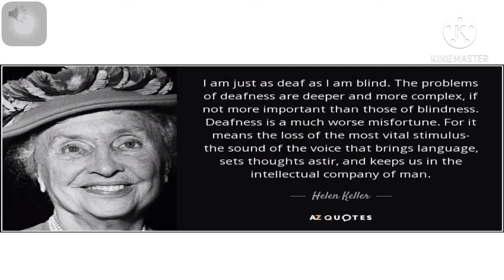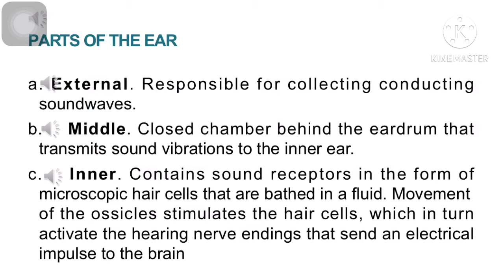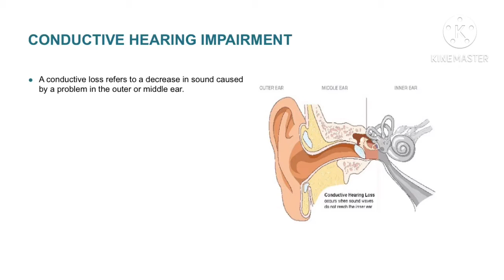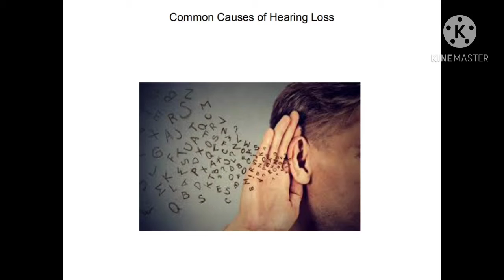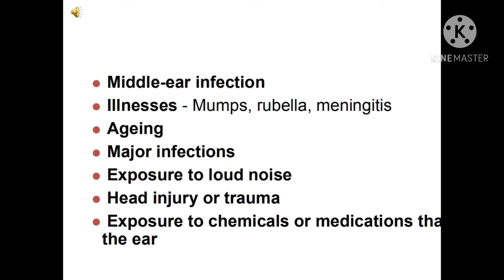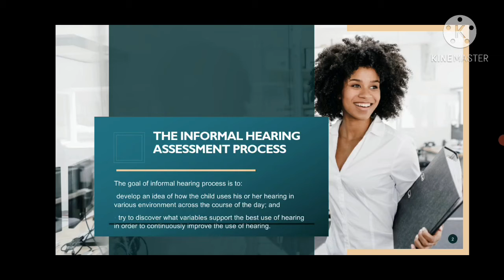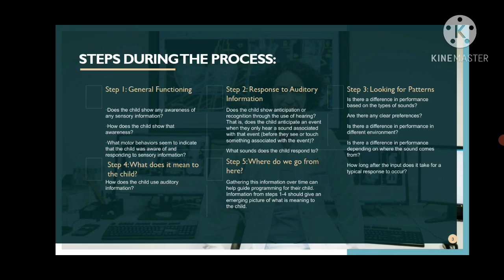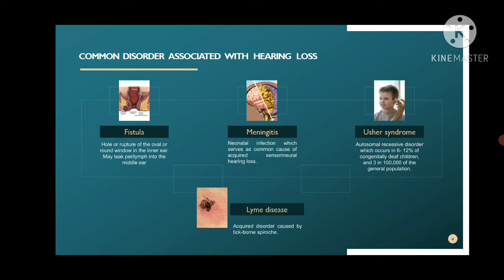Demonstrate Deep Knowledge about Hearing Impairment - Week 8-9/ULO9 - EDUC 104 - 640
Dimasuhid, Slaimer Benedict - Hellen Keller, Hearing & Parts of the Ear

Oliveros, Recah Arly B. - Types of Hearing Impairment, How Hearing Impairment Occurs & Characteristics of Persons with Hearing Impairment

Villasor, Rose May - Common Causes of Hearing Loss & Degree of Hearing Loss

Buagas, Angela - Informal Hearing Test & Common Disorder Associated with Hearing Loss